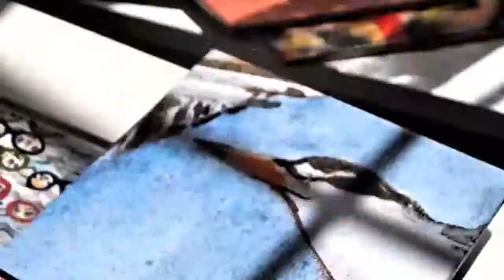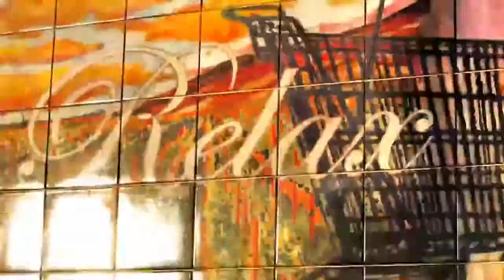Susan Stinsmuehlen Amend The Shopping List 1